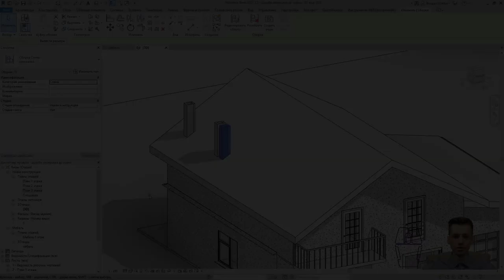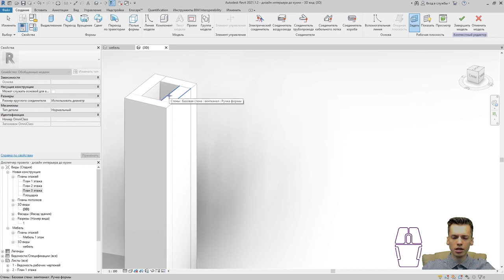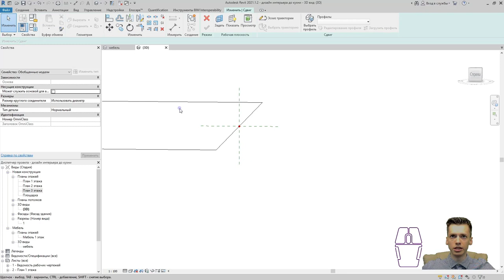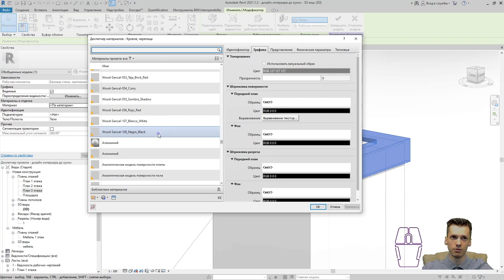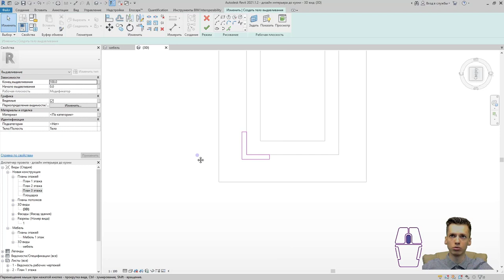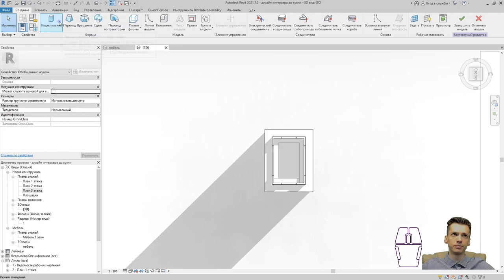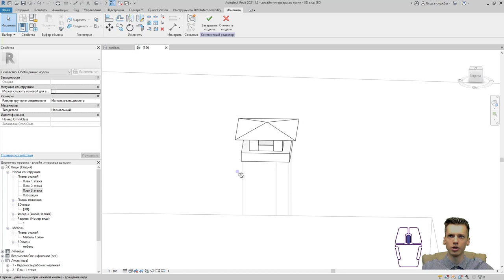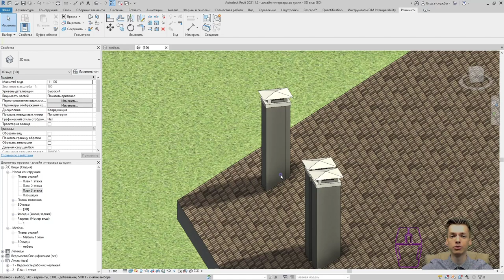REVIT Зонт Вентиляции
В данном видео вы познакомитесь с созданием зонтика вентиляции в REVIT
01:29 Полный плейлист план дома в REVIT
Зонт вентиляционный в revit можно смоделировать двумя возможными методами. Или найти готовое семейство revit или создать его собственноручно.
Обучение ревит происходит дистанционно и совершенно бесплатно.
Без рекламы онлайн школ и непонятной информации.

       ✔ Крыльцо REVIT
       ✔ Добавление окон REVIT / Добавление дверей REVIT